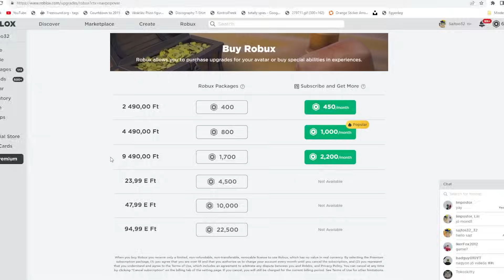😱 Mindent MEGVETTEM Robux-ból MEGINT! 😱